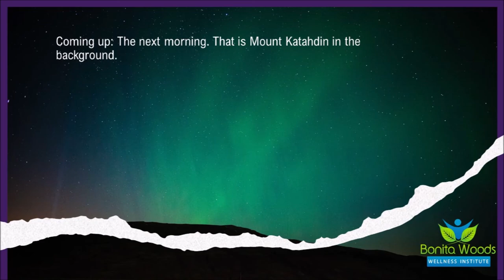Aurora Borealis in Maine 11/3/2021